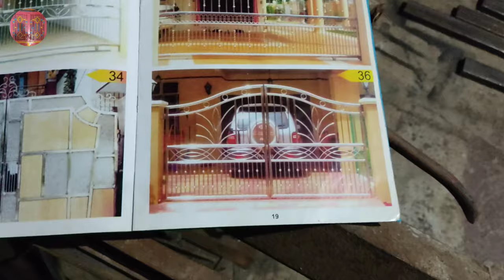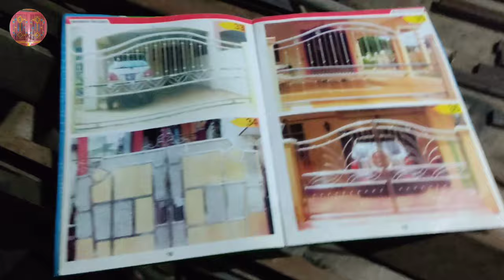Main DoorDesign | Iron gates designs gallary New models for House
IRON Gate Design making with Welding roods | Iron gates designs gallary New models for House

how to install a new front door in india

iron grill door design for home 2020

how to install a new exterior door frame

latest iron grill door design

front door designs for houses

main door design photos

modern door design ideas

दोस्तों मैं अपनी शॉप पर जो मशीनें काम में लेता हूं उनके कुछ लिंक दिए हैं यह अच्छे चलते हैं आप भी यहां से खरीद सकते हैं

Friends, I have given some links to the machines that work on my shop, they go well. You can also buy from here

ESAB Welding Machine:-
amzn.to/3UmahX3

Hammer Steel Shaft:-
amzn.to/3FzjruT

BLACK DECKER Hammer Drill
amzn.to/3h0WVRt

Dewalt Grinder

ARC Welding Machine

Inverter ARC Welding Machine

iBELL Impact Driver Drill

LNC International Drill Machine

MY inverter welding machine

MY Bosch GWS 600 Angle Grinder

MY HiKOKI Cut off Machine, Chop Saw

MY HIKOKI 22 mm Rotary Hammer

MY HiKOKI 10 MM, Impact Drill

MY Hillson Leather Safety Shoes

MY Black+Decker Angle Grinder